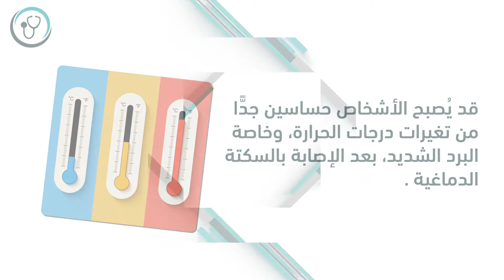Next Stage - Al Awla - الأولى للعيادات الطبية المتكاملة